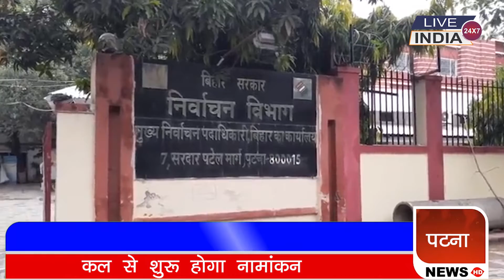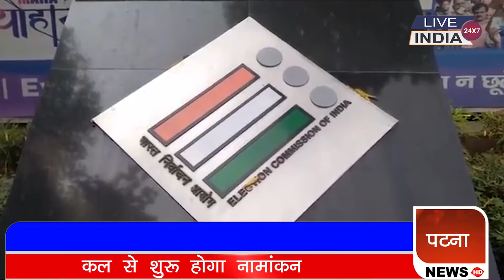आज पंचायत चुनाव पर होगी अधिसूचना जारी , कल से शुरू होगा नामांकन पंचायत चुनाव